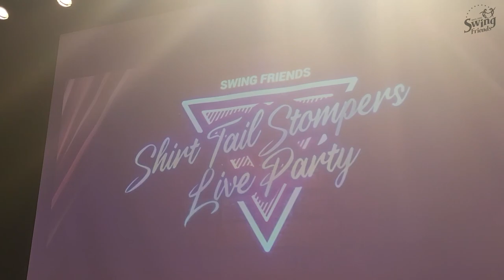스윙댄스 잼서클 10/8(토) Live Party with 'Shirt Tail Stompers'🇬🇧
10월 8일 Band 'Shirt Tail Stompers'
촬영 기업사장

우리는 음악에 즉흥으로 춤을 춥니다.
서울시 강남구에 위치한 스윙동호회 입니다.

스윙프렌즈 에서 수강생을 모집합니다.
매주 일요일 원데이클래스 개강
2022년 9월 18일 일요일 정규강습 개강